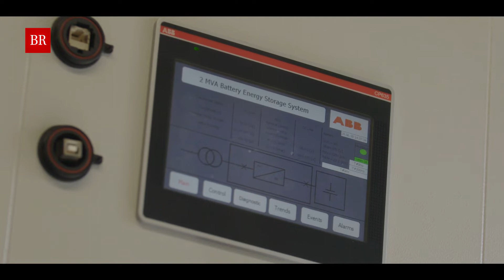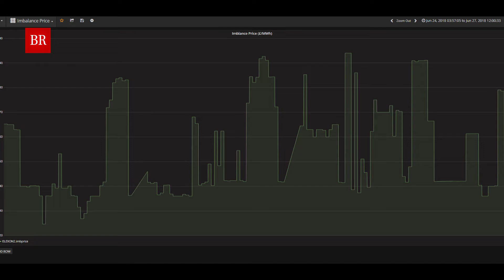As we move towards renewable energy sources, how do we solve the volatility supply problem?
Dr. Dan Gladwin, The University of Sheffield

As the UK moves to electricity generated by clean sources – 30 per cent of electricity consumed in 2017 was generated using renewables – the challenge of overcoming the volatility of supply issue needs to be addressed.

Business Reporter is the UK’s leading publisher of special interest reports and editorials and is distributed with The Sunday Telegraph and City AM which reaches an average of 1.5 million people. Our commitment is to make meaningful analysis for every business owner. Whether you are running a small business, the head of a local company or an executive in a multinational corporation, Business Reporter has something for you.